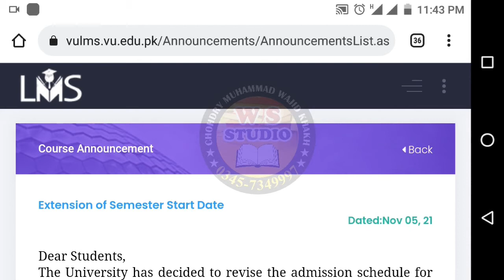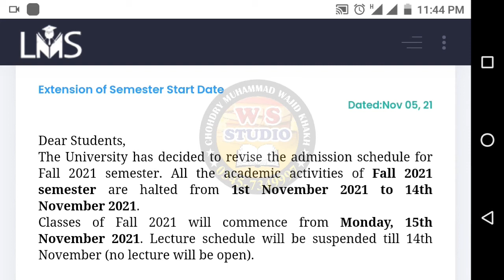vu lectures postponed due to new admission | vu has suspended all lectures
vu lectures postponed due to new admission,
vu has suspended all lectures,